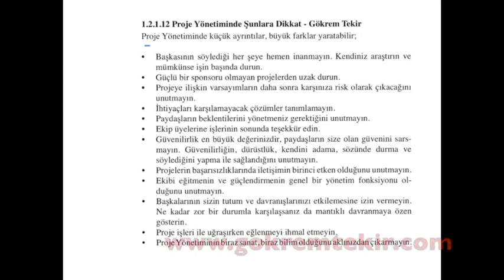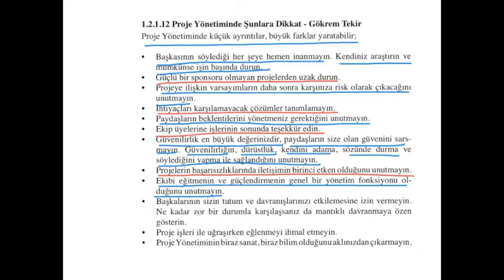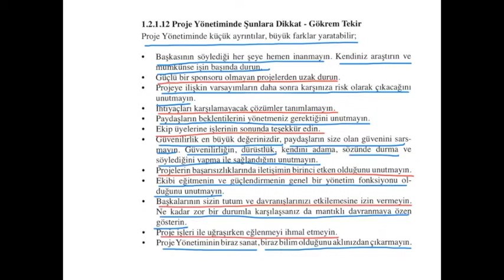Proje Yönetimi Sohbetleri 22 - 1.2.1.12. Proje Yönetiminde Şunlara Dikkat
Proje Yönetiminde dikkat edilmesi gereken detayları bu videoda sizlelrle paylaşıyoruz.